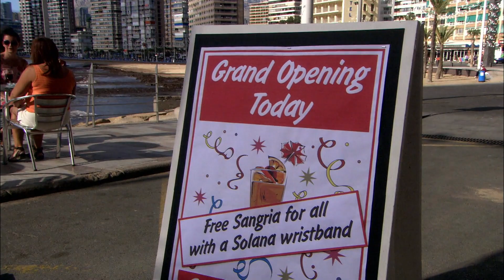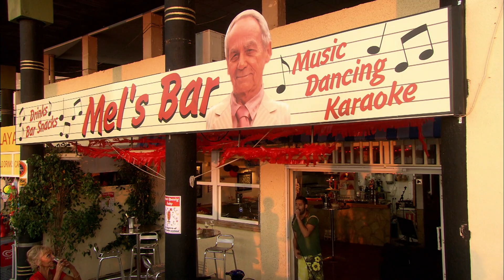Madge's GRAND opening of MEL's BAR | Benidorm | All Brit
The Garveys are gearing up for the opening of Madge's new bar.

A comedy series following regular and first-time holidaymakers as they visit the Solana Resort in Benidorm. All the guests have one thing in common: a quest to get value for their hard-earned Euros.

Come and have a laugh with us with shows such as The Inbetweeners, Would I Lie To You, Mr Bean and many more!